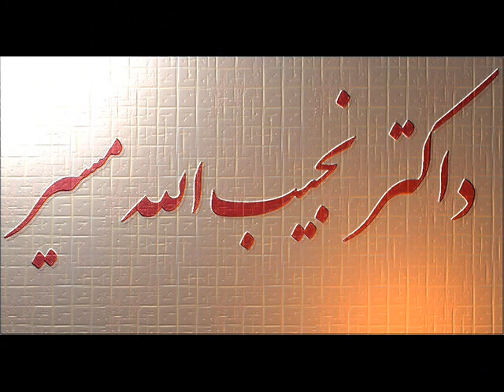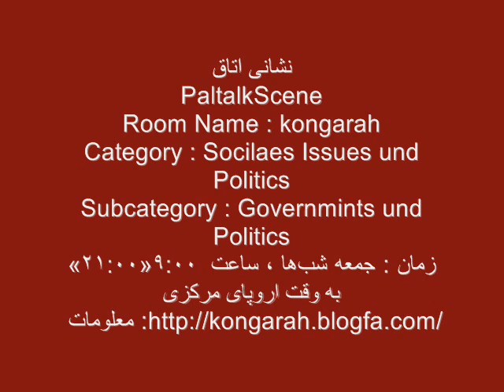Kongarah-Dr.Massir نقش دولت ملی- پاسخها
نقش دولت ملی در فرایند ثبات سیاسی در  افغانستان :پاسخهای داکتر نجیب الله مسیر در اتاق کنگره:بخش سوم